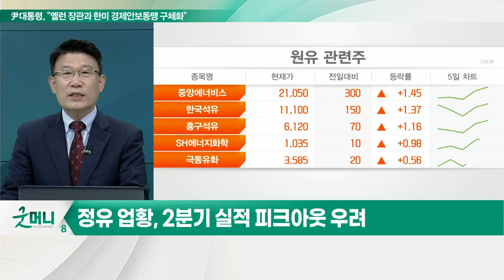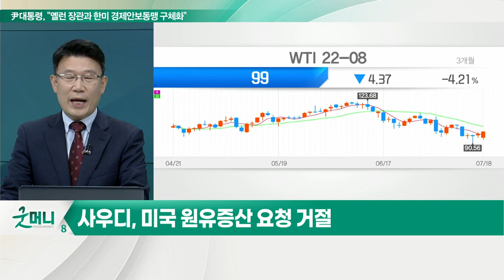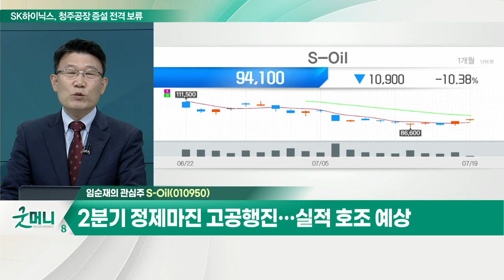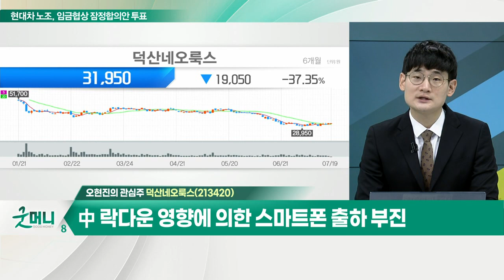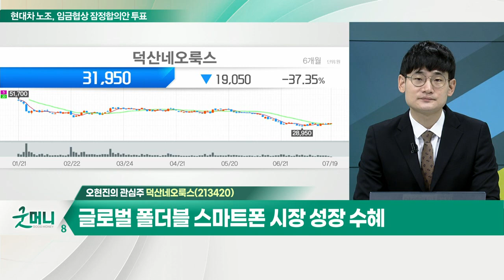S-Oil(010950), 2분기 정제마진 고공행진… 실적 호조 예상 / 덕산네오룩스(213420)... 中 락다운 영향에 의한 스마트폰 출하 부진_개장 관심주 (20220719)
Q. 정유주, 유가 안정화 '안갯속으로'… 전망은?
- 원유 가격 하락에 정유주 주가 급락
- 정유 업황, 2분기 실적 피크아웃 우려
- 사우디, 미국 원유 증산 요청 거절
- 원유 공급 견조… 수요 증가 시 가격 상승 가능

S_Oil(010950)
- 2분기 정제마진 고공행진… 실적 호조 예상
- 경기 침체 우려에 유가 붕괴… 주가 하락
- 단기 급락에 따른 저평가 매력 보유

Q. '아이폰14' 9월 출시 예정… 부품주 전략은?
- ‘아이폰13’ 역대 아이폰 중 최다 판매량 기록
- ‘아이폰14’ 전작 대비 가격 100달러 수준 인상 전망
- 아이폰 부품주, 시장 대비 상대성과 양호
- 아이폰 부품 공급 업체 수익 개선 기대

- 中 락다운 영향에 의한 스마트폰 출하 부진
- 신규 아이폰 소재 공급 시작
- 글로벌 폴더블 스마트폰 시장 성장 수혜